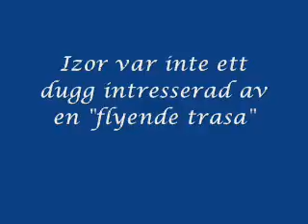Förföljande lilla bytet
jaga trasa i skogen